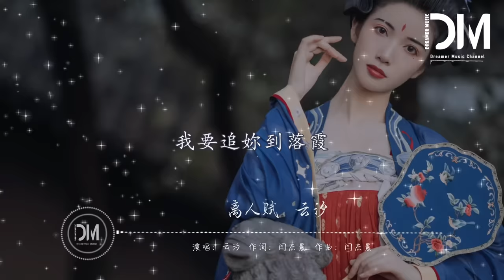離人賦 - 雲汐『金戈鐵馬身披麒麟甲，我要追妳到落霞，琵琶秋色下 黃昏側飲馬』【動態歌詞】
離人賦 - 雲汐

詞 Lyrics：閆傑晨

曲 Composer：閆傑晨

夜歸泊輕舟 誰撫琴一首

遙望山林中 君霽月清風

煙雨朦朧妳我相守 鵲橋之中

兩情若長久戚戚月上柳梢頭

一舀春水泛泛鴛鴦 妳儂我儂

似水的柔情脈脈 人約黃昏後

戰鼓又擂動 我君 赴邊守

家書從未有 心念念不休

妳送的胭脂扣 是我的心頭憂

我們的十指緊扣在那一夜纏綿後

妳西徵未等候 我編織的紅袖

今夜的新妝到底它是為誰濃

金戈鐵馬身披麒麟甲

我要追妳到落霞

琵琶秋色下 黃昏側飲馬

舉目望月牙

孤煙飛起漫天弄狂沙

蕭蕭良人妳在哪

長風落金甲 漠北弓颯颯

喚妳到白發

我要追妳到落霞

舉目望月牙

蕭蕭良人妳在哪

喚妳到白發

我要追妳到落霞

舉目望月牙

蕭蕭良人妳在哪

喚妳到白發

我要追妳到落霞

舉目望月牙

蕭蕭良人妳在哪

喚妳到白發